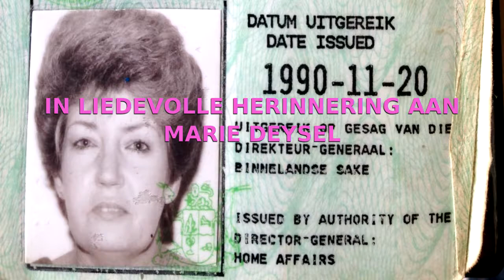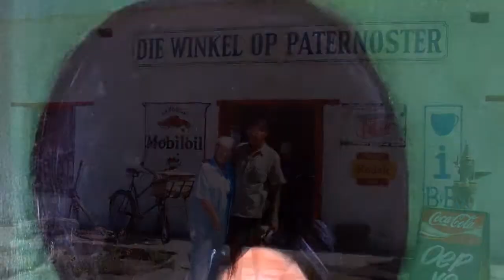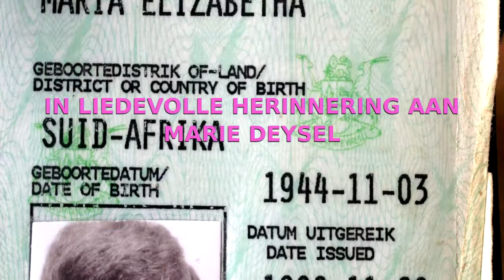Marie Deysel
Liefdevolle Herinneringe
3 November 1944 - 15 November 2014